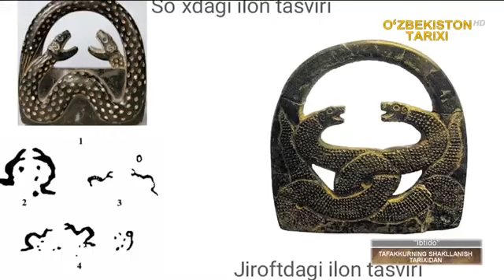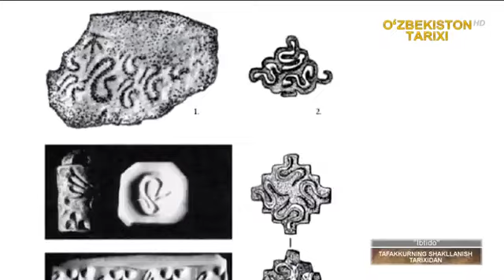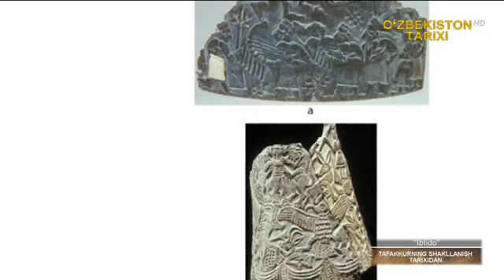TerDU professor-o'qituvchilari "O'zbekiston tarixi" telekanali mehmoni bo'lishdi.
Termiz davlat universiteti Tarix fanlari doktori Sh.Shaydullayev, TerDU katta o'qituvchisi Shuhrat Abdullayev, A.Qurbonov, U.Shopo’latovlar O’zbekiston tarixi telekanalining “Ibtido” ko’rsatuvi mehmoni bo’lishdi.  Ko'rsatuv davomida siz O'rta Osiyo xalqlari diniy qarashlarida Dev obrazining shakllanishi va evolutsiyasi haqida bilib olishingiz mumkin!